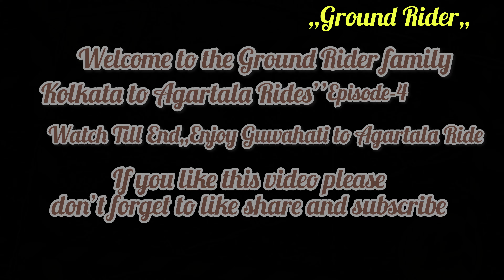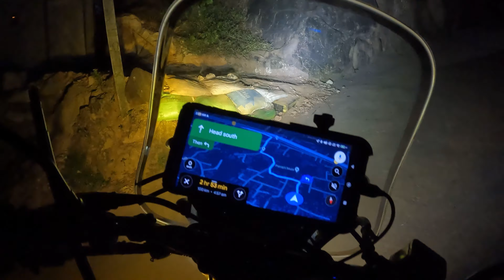Solo Ride Guwahati To Tripura Ride Pe Hua Mushibhad Ghar Pahunch Ne Se Pehle Bike ko kya gaya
Here I'm Welcome you all in my youtube channel Tiprasa...(Ajoy).
Iam Try Exploring And Give you All Entertainment with Unseen places.